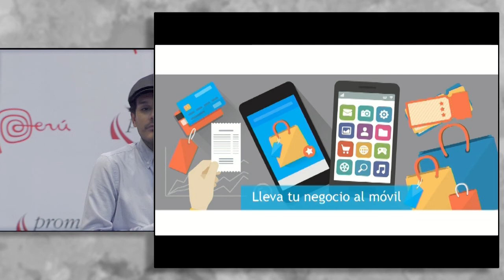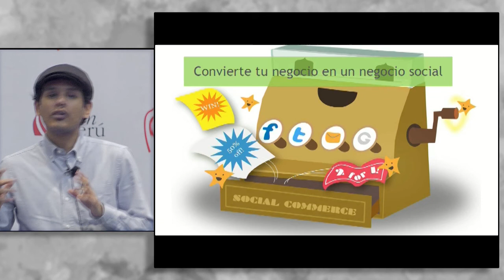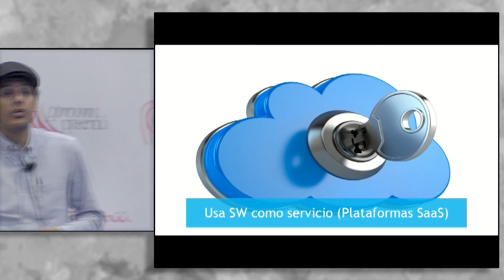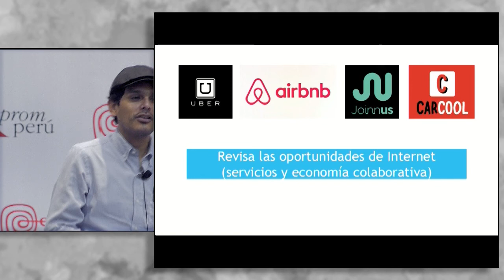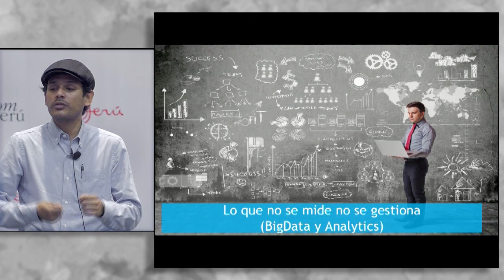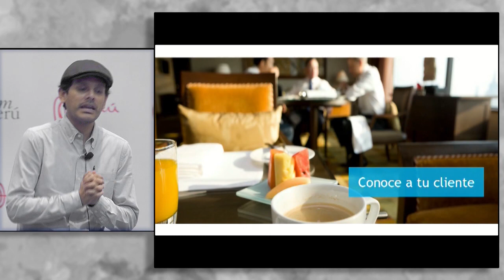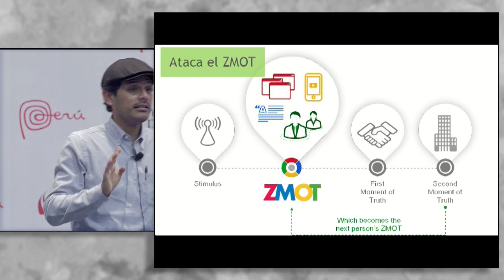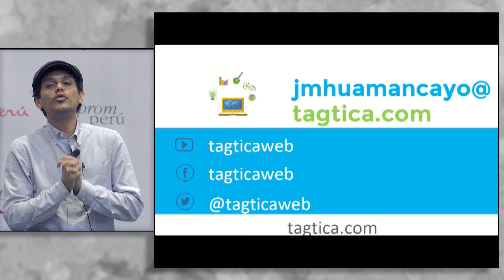Tendencias de eCommerce. HUAMANCAYO, Juan [27 de julio de 2016]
Conferencia del Seminario Miércoles del Exportador PromPerú:
"Tendencias de eCommerce"

HUAMANCAYO, Juan Manuel
Tagtica Web

PromPerú